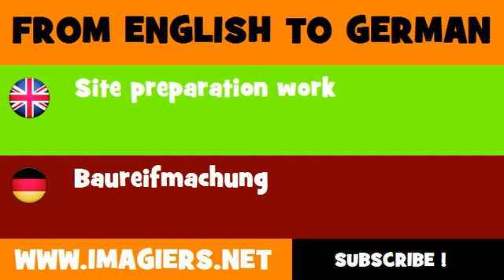DEUTSCH ENGLISCH = Baureifmachung